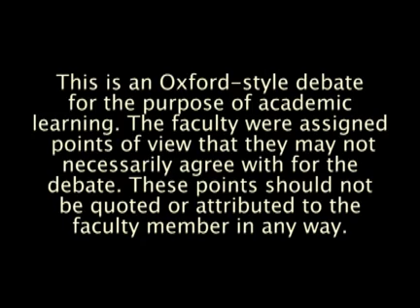Stakeholders vs Shareholders Haas faculty debate Whom exactly should business serve Mobile clip1